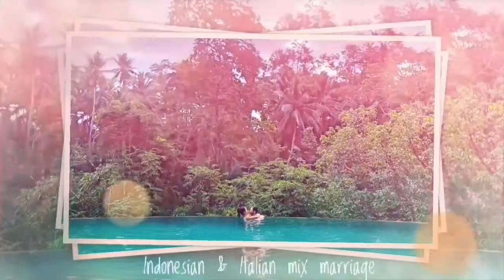ITALIAN HUSBAND TRIES ASIAN SNACKS || SUAMI BULE ITALIA COBA CEMILAN INDONESIA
Guys, inside this video i want to share to you my husband experience trying asian snacks from a few different countries. What are the snacks he tried? Please check this video out :)